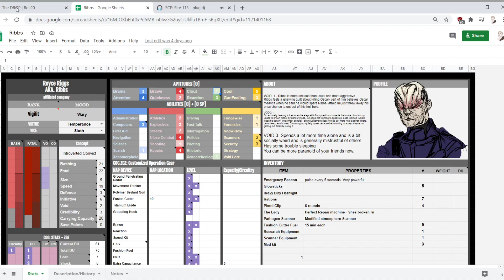DROP POST SESSION 11 RP Ribbs Sparks RP